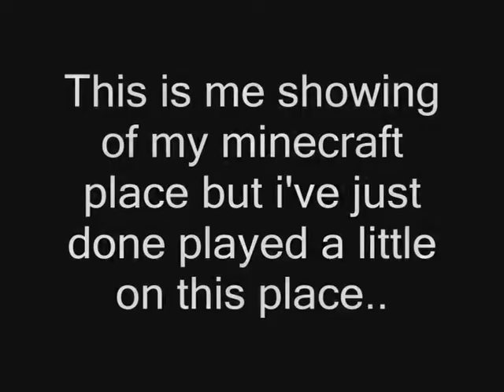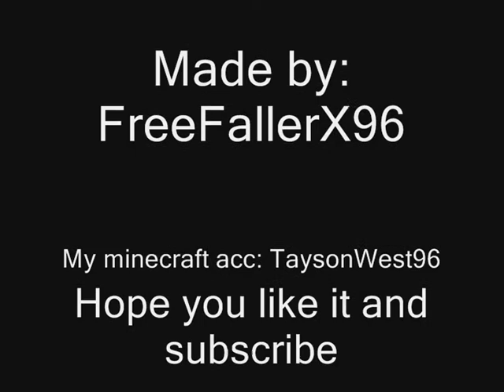Minecraft Place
Hi guys this is my place i did in a few hours just want to show this cuase it's fun to load up videos on youtube and plz comment and subscribe to make me do things in my place. And no bad comments plz Enjoy...